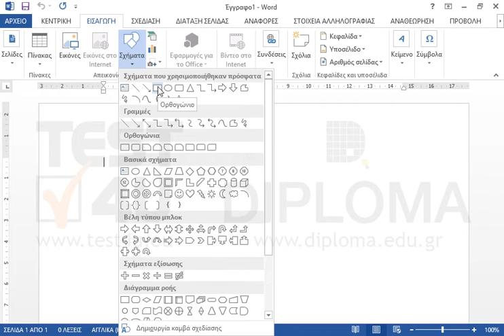Εισάγετε στο έγγραφο, ένα ορθογώνιο.